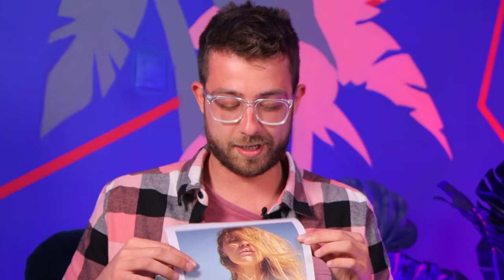ΘΑΡΡΟΣ Ή ΑΛΗΘΕΙΑ ΜΕ ΤΗΝ JOSEPHINE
Νέο βίντεο κάθε Τρίτη & Παρασκευή στις 14:00❤️
Γειααα σας ρε παιδιά! Τι κάνετε? Πως είστε?
Ήρθε η Ζοζεφιν και τα περάσαμε τέλειααααααααα!

Σας περιμένω κάτω στα σχόλια, λοβ γιου!

Τα λέμε την Παρασκευή με ΒΛΟΓΚΑΡΑ.